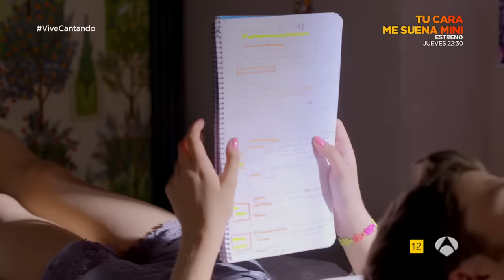Carlos y Paula intentan tener relaciones sexuales - Vive Cantando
Carlos y Paula están en casa estudiando, pero a Carlos le apetece más hacer otra cosa. Cuando están a punto de hacer el amor, aparecen el abuelo y el hermano de Paula y les pillan con las manos en la masa.